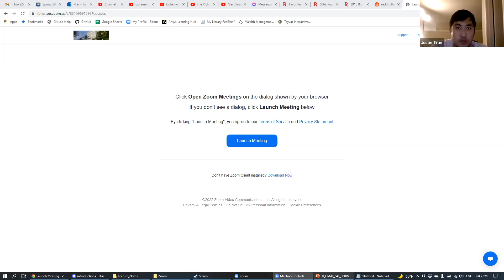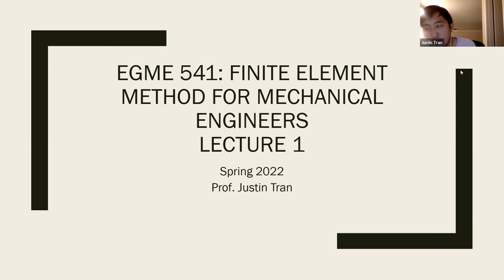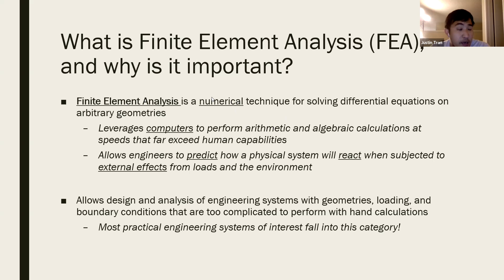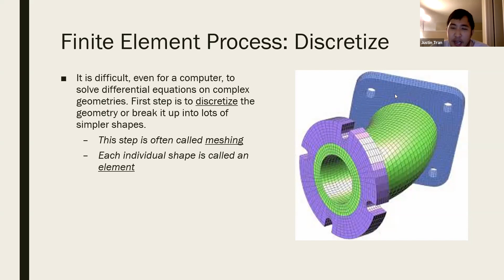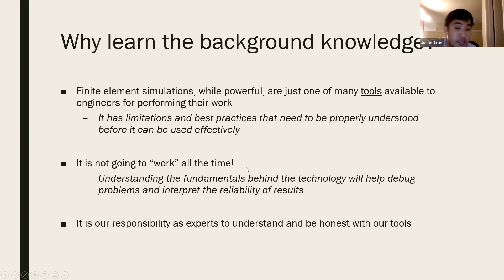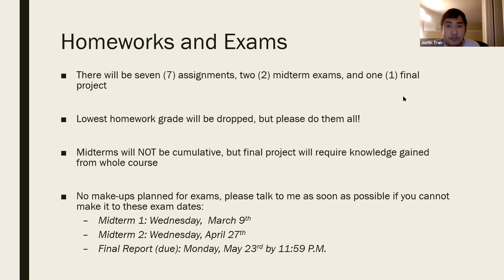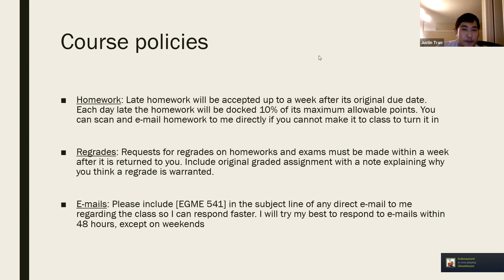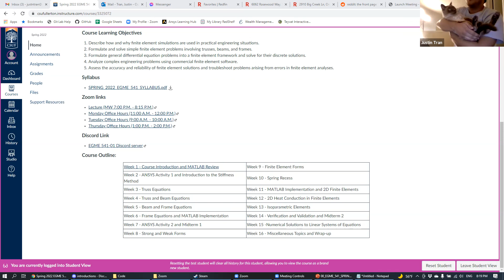EGME 541 SPRING 2022 Week 1 Lecture 1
California State University, Fullerton. Spring 2022 semester. EGME 541: Finite Element Method for Mechanical Engineers.

Week 1 - Lecture 1: Course Introduction and Syllabus